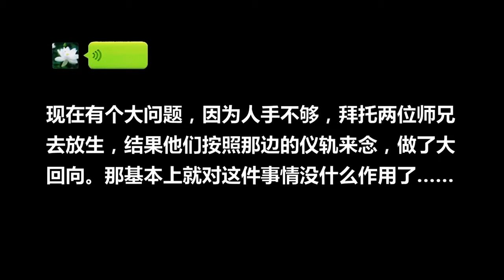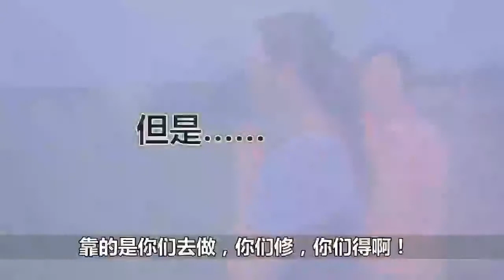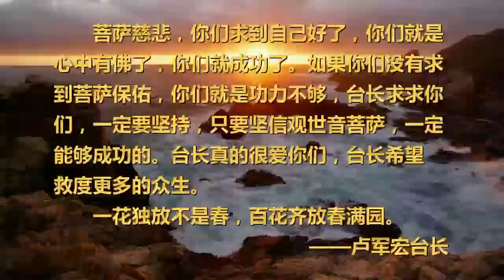【完整陈悦经典案例合集】放生视频+2次现身说法 - 观世音菩萨心灵法门现身说法 小陈悦与母亲分享脑脊髓炎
607 截瘫老伯年轻时候花心，好打抱不平，太太原谅了他感情上的错事；台长当场加持，双腿发热，还有八个月站得起来--170828 吉隆坡

❤【2022年5月1日(农历四月初一)放生‏】🐟

感恩南无释伽牟尼佛！感恩南无观世音菩萨！感恩诸佛菩萨龙天护法！感恩恩师！感恩澳门师兄为多伦多共修会代放生，佛光普照，法喜充满 ❤❤❤🙏🙏🙏

问：梦见自己抱着十本《白--話--佛--法》的书哭了起来，后来就看到这十本书腾空而起，变成了一朵大莲花，并附上一首诗：
大觉圆满待汝成，
八万四千皆正道。
皈依三宝起正性，
如来引汝归菩提。
业力削减已过半，
普法度众换金身。
身口意净佛欢喜，
十善五戒菩提成。

有人把这首诗读完以后，就看见整朵莲花像一个大碗一样，把整个地球包在里面，后来又把整个宇宙包起来了。
最后我醒来之前听到一句话：莫迷失，我们等你回来！

答：大觉，就是无上正等正觉，就是我们平时讲的小乘和大乘，救度众生的。
“大觉圆满待汝成”，
你想大觉圆满的话，要等待你自己修成
“八万四千皆正道”，
不要讲人间的法门好不好，都是正道。
“皈依三宝起正性”，
遵照佛法僧三宝才有正信正念起来。
“如来引汝归菩提”，
佛在引导你皈依菩提智慧慈悲。
“业力削减已过半”，
只要皈依菩提三宝了，只要相信了菩萨，业力就已经消掉将近一半了，所以学佛人很快有护法神保佑。
“普法度众换金身”，
如果你还能出去救人，你已经是金身佛了，所以不能度人的人只能自修，不能换成金身。
“身口意净佛欢喜”，
这句不用讲了。
“十善五戒菩提成”，
如果你能够一辈子五戒十善，一定天上见。
十本白--話--佛--法成为一朵大莲花，这是一个大圆满，好好修，好好学。学佛千万不能迷失，迷失方向是最惨的。就像一个司机开车一样，迷失方向就不知道往哪里跑了。